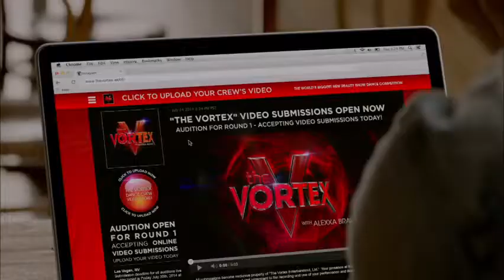STEP UP ALL IN (official trailer 2014) HD